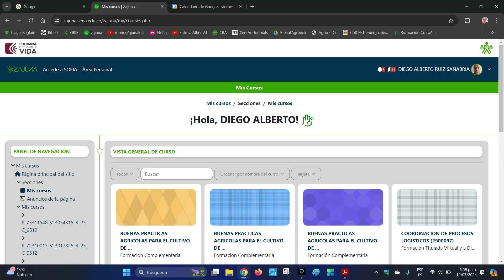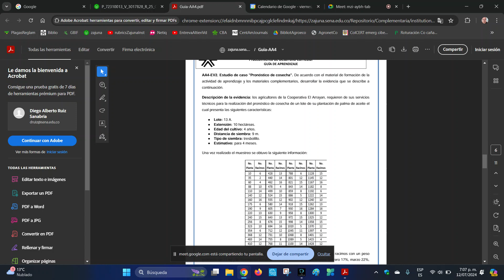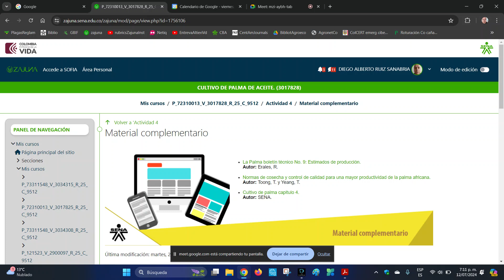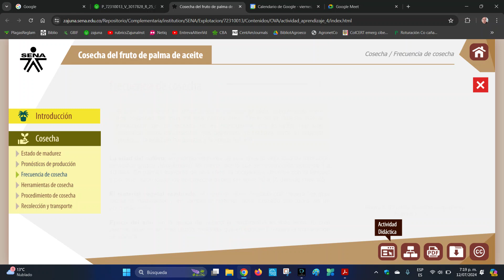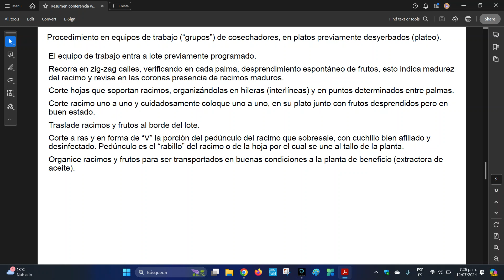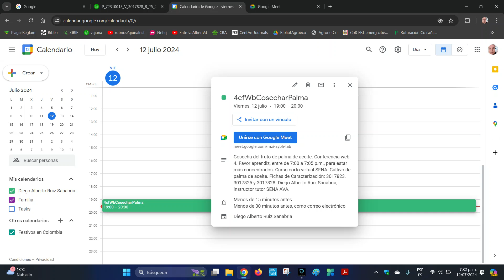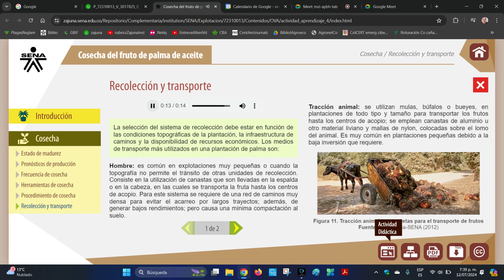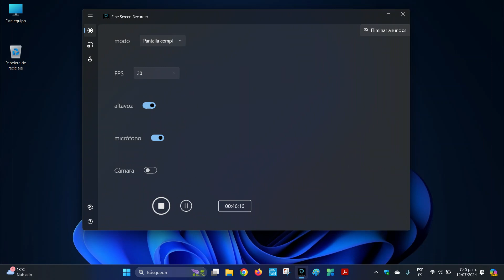2024 07 12 conferencia web 4 palma de aceite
12/07/24 conferencia web 4. Cosecha de fruto de palma de aceite. Servicio Nacional de Aprendizaje (SENA). Curso corto virtual SENA: Cultivo de palma de aceite. Fichas de Caracterización (Grupos de aprendices SENA): 3017823, 3017825 y 3017828. Diego Alberto Ruiz Sanabria, instructor tutor SENA AVA.